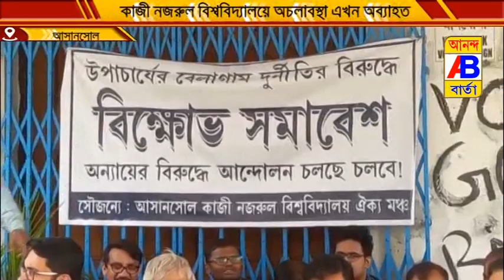কাজী নজরুল বিশ্ববিদ্যালয়ে অচলাবস্থা এখন অব্যাহত